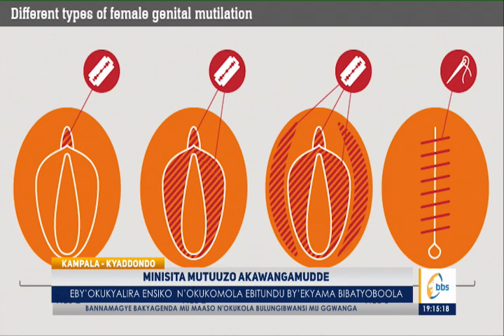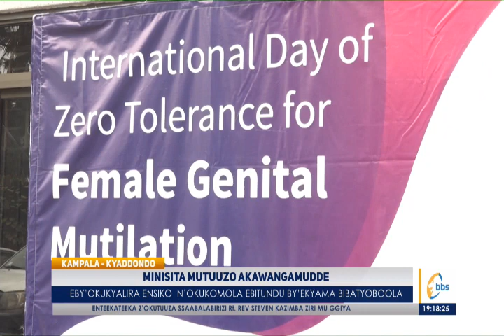Minisita Mutuuzo aweze okukyalira ensiko, ggwe banakwatako